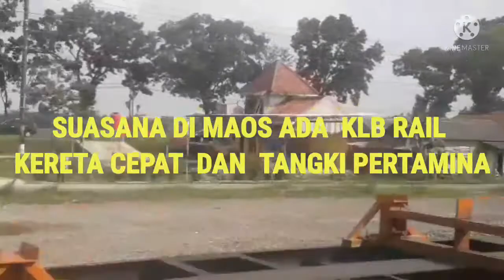KERETA KLB DINAS MEMASUKI STASIUN WATES UJI LOKOMOTIF DAN RANGKAIAN EKSEKUTIF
Pada saat nunggu Perjalanan Pulang ke Bandung di Stasiun Wates ada aktifitas Kereta Dinas Lokomotif dan Rangkaian  Eksekutif melakukan langsiran kedatangan dan keberangkatan pulang. Dan sedikit video  di Stasiun Maos ada KLB R60  kosong terparkir